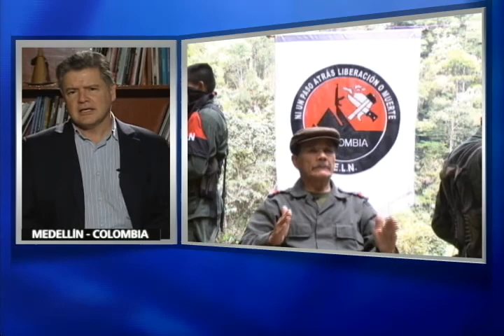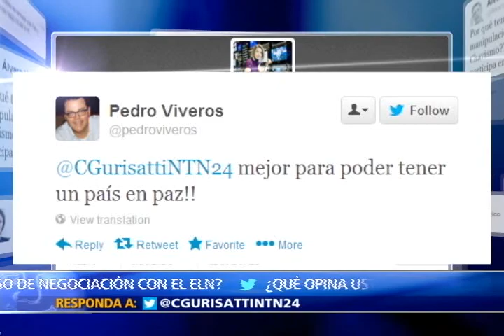PROCESO DE PAZ QUE BUSCA EL GOBIERNO COLOMBIANO CON EL GRUPO TERRORISTA ELN ES NOTICIA. II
Desde uno de los campamentos clandestinos donde se esconde de la acción de las fuerzas armadas colombianas que lo buscan por cielo y tierra, alias Gabino, máximo cabecilla del grupo terrorista ELN, entrega una entrevista exclusiva a nuestra jefe de investigaciones Harriet Hidalgo.

Nicolás Rodríguez Bautista también revela que la organización criminal acepta iniciar diálogos de paz sin un cese al fuego bilateral y que sus negociadores ya están designados.

En el Programa La Noche de NTN24 hablan los protagonistas de la noticia.